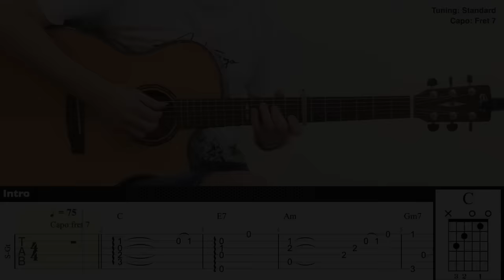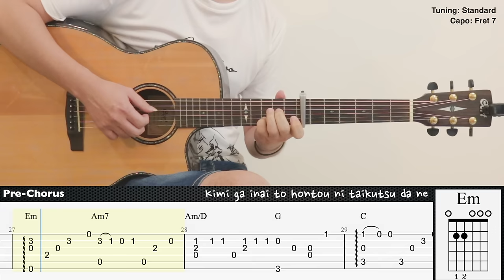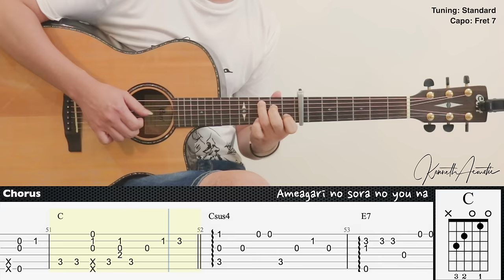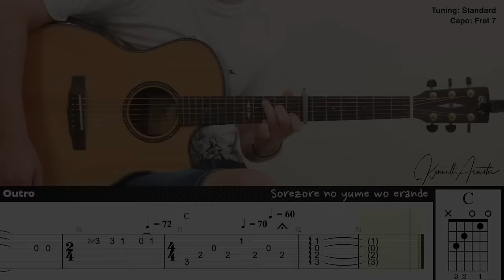Orange - 7!! (Your Lie in April) ED 2 | Fingerstyle Guitar | TAB + Chords + Lyrics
Tuning: Standard
Capo: Fret 7

Guitar : Cort GA-PF Bevel
Mic 1 : Rode NT1A
Mic 2 : Rode NT55
Audio Interface : Focusrite Scarlett 2i2 (2nd gen)